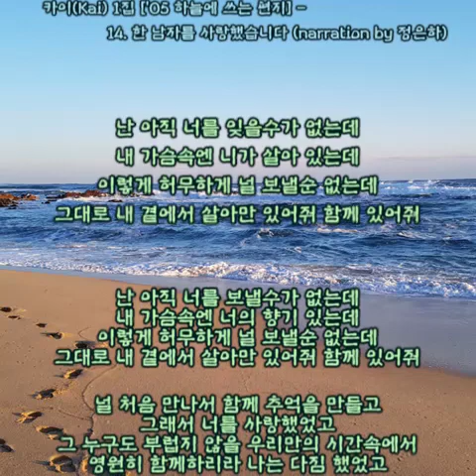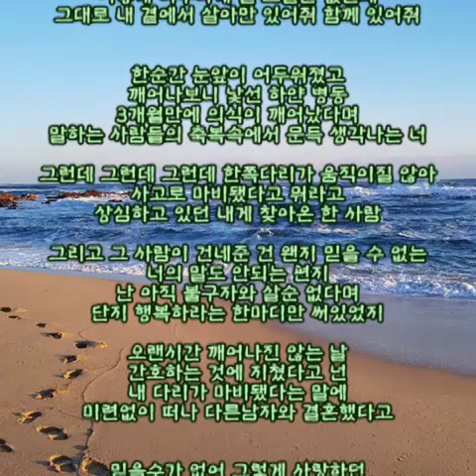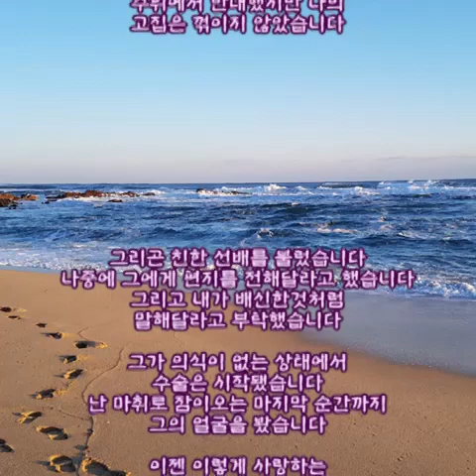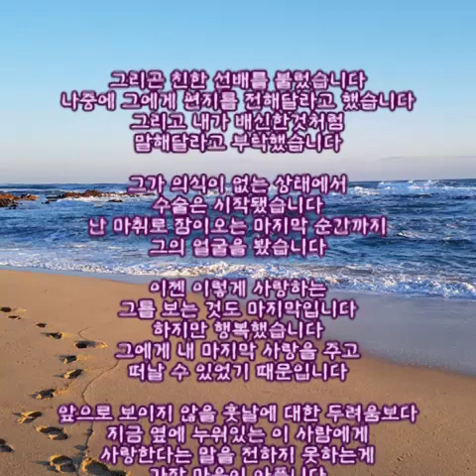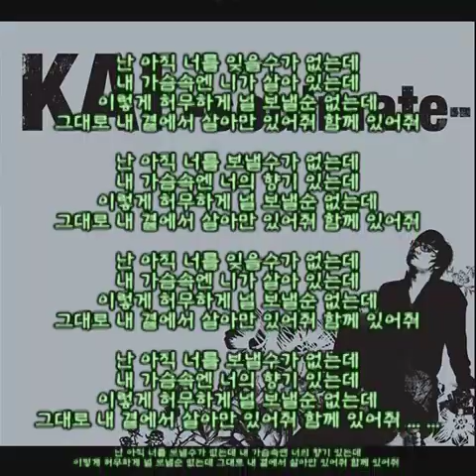카이(Kai) - 한 남자를 사랑했습니다 (narration by 정은하) 가사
카이(Kai) - 한 남자를 사랑했습니다 (narration by 정은하)

카이(Kai) 1집 ['05 하늘에 쓰는 편지] - 14. 한 남자를 사랑했습니다 (narration by 정은하)

난 아직 너를 잊을수가 없는데
내 가슴속엔 니가 살아 있는데
이렇게 허무하게 널 보낼순 없는데
그대로 내 곁에서 살아만 있어줘 함께 있어줘

난 아직 너를 보낼수가 없는데
내 가슴속엔 너의 향기 있는데

널 처음 만나서 함께 추억을 만들고
그래서 너를 사랑했었고
그 누구도 부럽지 않을 우리만의 시간속에서
영원히 함께하리라 나는 다짐 했었고

널 보고 있는것 만으로 나의 가슴
벅차 올랐던 나의 모습
그 무엇도 더이상 필요한건 없어
내겐 오직 너 하나면 난 됐어

그녀에게 난 청혼하기로 마음을
굳게 먹고 네게 다집했어
너만큼은 내가 지키겠다
그래 너 하나만을 위해 살아간다

난 너를 위한 작은 선물을
사기 위해 열심히 일을 했고
나 돈을 벌었고 결국 너를 위한 반지
너의 새끼손가락에 껴줄 나의 작은 반지

너에게 전활걸어 중요한 말이 있다고
너를 집앞으로 너오랬어
설레는 마음으로 너의 집을 향하면서
다시한번 너에게 전화를 걸어 난 말했어

"사랑해" "사랑해" 그렇게
너의 집앞으로 다가가서
저 멀리 보이는 사랑스런 너를 향해
나는 달려가는데

한순간 눈앞이 어두워졌고
깨어나보니 낯선 하얀 병동
3개월만에 의식이 깨어났다면
말하는 사람들의 축복속에서 문득 생각나는 너

그런데 그런데 한쪽다리가 움직이질 않아
사고로 마비됐다고 뭐라고
상심하고 있던 내게 찾아온 한 사람

그리고 그 사람이 건네준 건 왠지 믿을 수 없는
너의 말도 안되는 편지
난 아직 불구자와 살순 없다며
단지 행복하라는 한마디만 써있었지

오랜시간 깨어나진 않는 날
간호하는 것에 지쳤다고 넌
내 다리가 마비됐다는 말에
미련없이 떠나 다른남자와 결혼했다고

믿을수가 없어 그렇게 사랑하던
그녀가 나를 배신했다는 걸
도저히 용서 할 수 없어

그래서 그녀에게 복수하기 위해
재활치료를 시작했어
죽을 것만 같은 치료의 고통속에서
날 떠난 그녀를 생각하며 견뎌냈어
반드시 복수하리라 꼭 복수하리라

그런날들이 계속되고 이윽고 나의 다리는
정상으로 걷게 되던 날 내 눈엔 복수의 눈물이
하염없이 흘러 너를 원망하는
나의 가슴에는 또 피눈물이 흘러

그렇게 병원을 나와 그녀에게 복수 하듯
나 역시 바로 결혼했고
그렇게 삶을 살아가는데
그래도 잊혀지지 않는 바로 너의 그 얼굴 그 얼굴

한 남자를 사랑했습니다
그러던 어느날 그 남자가
저에게 사랑한다며 고백을 했습니다
너무나 기뻐서 눈물이 흘렀습니다

그러던 어느날 그에게서 전화가 왔습니다
중요한 얘기가 있으니 집앞으로 나오라고
가슴이 두근거렸습니다

혹시 청혼일지도 모른다는 생각에
떨리는 마음으로 그를 기다리는데
멀리서 그가 보였습니다

그런데 정말 한순간이었습니다
그가 내 앞에서 차에 치이던 모습

그는 깨어나지 않았습니다
의사가 혼수상태라고 했습니다
하지만 그렇게 슬프지 않았습니다
그가 살아있으니까요

그렇게 매일매일을 그가 깨어나길 기도하면서
그를 위해 간호했습니다
그러던 어느날 의사가 말했습니다
아무래도 한쪽다리가 마비된 것 같다고

하지만 그건 아무것도 아니었습니다
다음 의사의 말은 나를 절망하게 만들었습니다
눈이 멀게 됐다고

정말 하늘이 무너져 내리는 것 같았습니다
그는 미대생입니다
그런 그에게 눈은 분신이나 마찬가집니다
그 날 정말 펑펑 울었습니다

그리고 결심했습니다
나의 눈을 그에게 주기로
주위에서 반대했지만 나의
고집은 꺾이지 않았습니다

그리곤 친한 선배를 불렀습니다
나중에 그에게 편지를 전해달라고 했습니다
그리고 내가 배신한것처럼
말해달라고 부탁했습니다

그가 의식이 없는 상태에서
수술은 시작됐습니다
난 마취로 잠이오는 마지막 순간까지
그의 얼굴을 봤습니다
이젠 이렇게 사랑하는
그를 보는 것도 마지막입니다

하지만 행복했습니다
그에게 내 마지막 사랑을 주고
떠날 수 있었기 때문입니다
앞으로 보이지 않을 훗날에 대한 두려움보다
지금 옆에 누워있는 이 사람에게
사랑한다는 말을 전하지 못하는게
가장 마음이 아픕니다